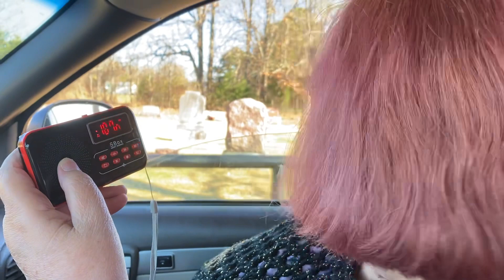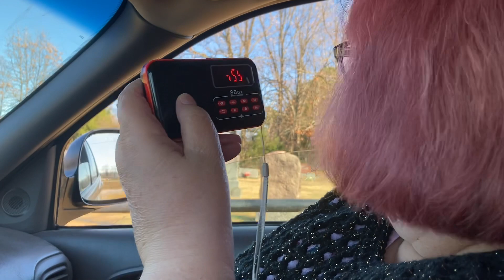Thanksgiving S Box Session